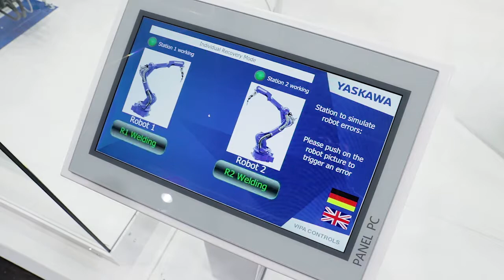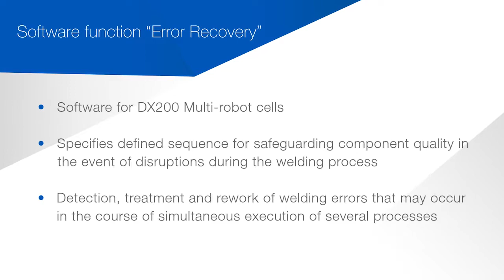Cellule de soudage à l'arc YASKAWA avec fonction "Error Recovery"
Cellule robotique complète de soudage arc avec fonction de détection des défauts de soudage, composée de 2 robots de soudage à l'arc MOTOMAN MA2010 travaillant en synchronisation sur une pièce installée sur le positionneur TR-1000 de YASKAWA. Cette fonction de surveillance appelée "Error Recovery" permet de détecter, de traiter et de retravailler les erreurs de soudage qui peuvent survenir lors du processus de soudage en automatique.